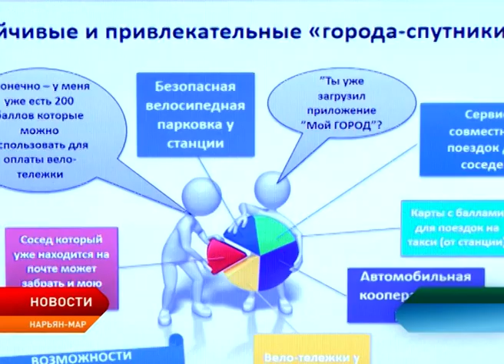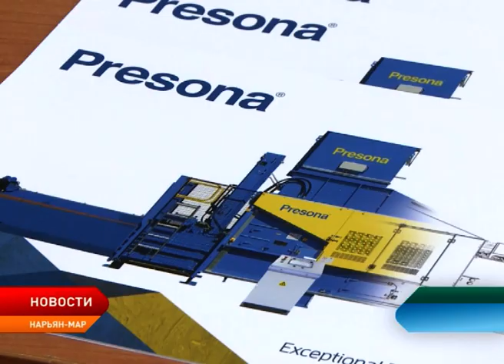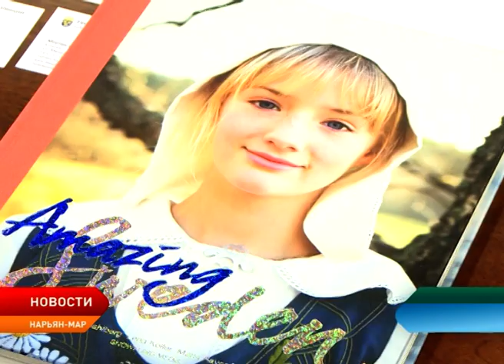Ненецкий округ впервые посетил генеральный консул Швеции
В Ненецкий округ с визитом впервые прибыл генеральный консул Швеции Ева Сундквист. Цель поездки ¬– обмен опытом в сфере обращения с коммунальными отходами и налаживание культурных связей. В ходе визита делегаты намерены встретиться с руководителями профильных департаментов и жилищно-коммунальных объектов. Кроме того, запланирована обширная культурная программа.